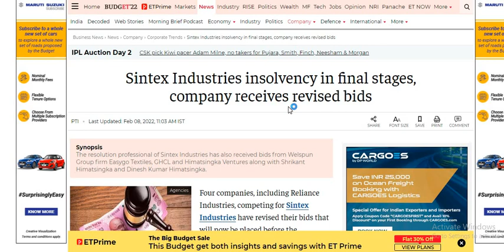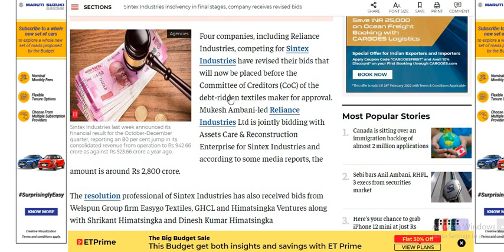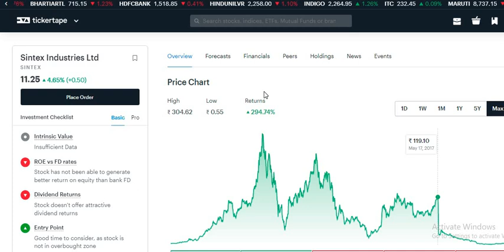Sintex Industries Share Latest News | Sintex Industries Analysis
Sintex Industries Share Latest News Today | Sintex Industries News Today | Sintex Industries share Latest Update Today

Sintex Industries Share Price,
Sintex Industries Stock Price,
Sintex Industries Ltd Stock/Share prices,
Sintex Industries Ltd
Live BSE/NSE, F&O Quote of Sintex Industries

Sintex Industries forecast target analysis (Buy Sell recommendations)
Sintex Industries share price targets today Closing Price Charts analysis

Sintex Industries buy sell technical analysis & forecast predictions with share price targets for today short term.

Sintex Industries short, mid, long term forecast and share price targets
Sintex Industries share price target 2022
Sintex Industries news
Nifty50 Sintex Industries stock analysis
Sintex Industries Stock buy sell

Sintex Industries Stock Technical Analysis Breakout Levels
What to do in Sintex Industries stock

Sintex Industries Forecast & Share price [target] (2022)
Forecast share price (forecast) & targets
Sintex Industries Forecast share price target NSE stock exchange

Sintex Industries share price | Sintex Industries stocks | Sintex Industries share price bse
Sintex Industries bse | Sintex Industries share market | Sintex Industries share price live

Sintex Industries news, Sintex Industries Stock Price, Sintex Industries Ltd ...
Sintex Industries Share Price, Sintex Industries share news, Sintex Industries Ltd. Stock/Share prices, Sintex Industries Ltd. Live BSE/NSE, F&O Quote of Sintex Industries Ltd. with Historic price data

Sintex Industries Share News | Sintex Industries Stock Price, Sintex Industries Ltd | Sintex Industries Stock Price
Sintex Industries Ltd | Sintex Industries Analysis | Stock/Share prices | Sintex Industries Ltd.
Live BSE/NSE